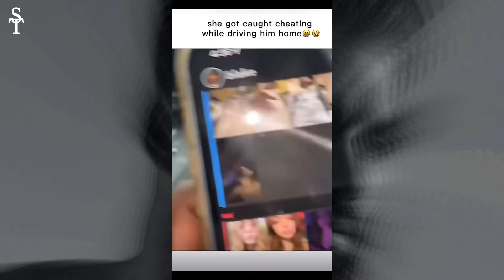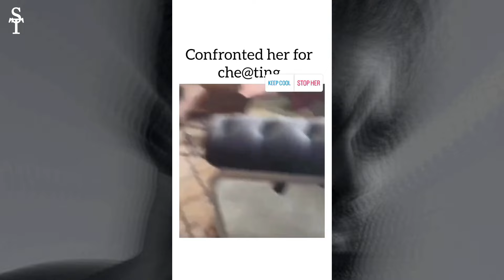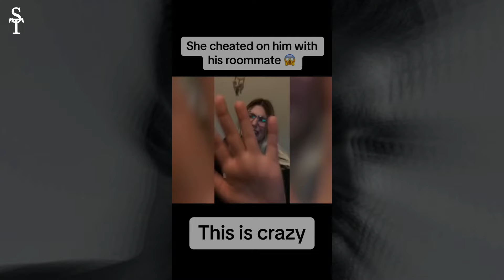She's Smug Until Her HUSBAND Finds Out She's CHEATING!